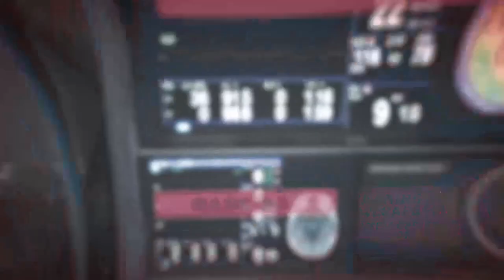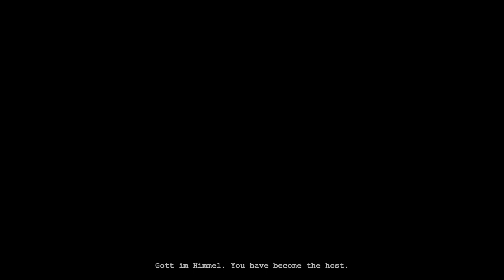Outlast - Underground Lab - Feat. Nightstick Patient and Friends (Nightmare Mode)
What I would consider the current Climax of the Nightstick Saga so far, the underground lab, the finale of Outlast.

This also features the Therapy Variant from the beginning of Whistleblower, the Machete Patient from the Male Ward Chase, as well as Billy Hope; AKA The Walrider.